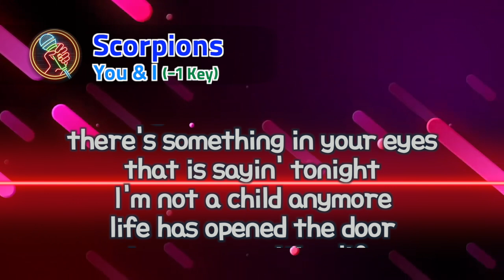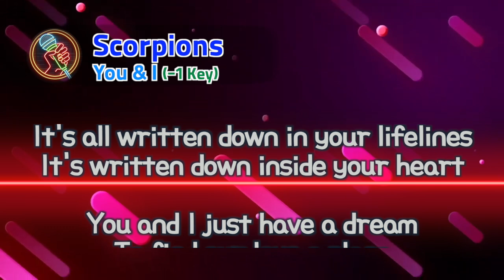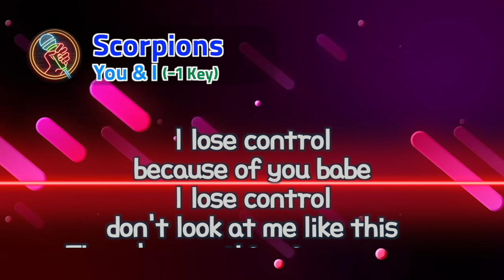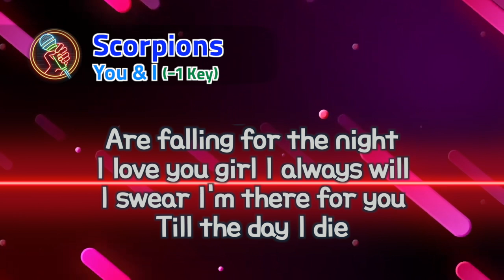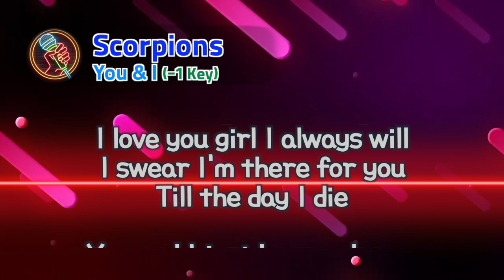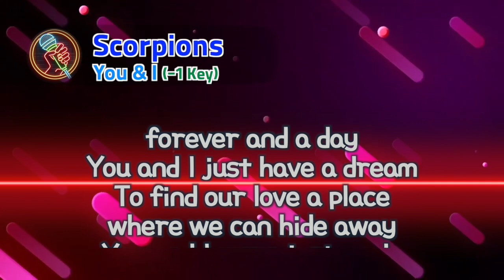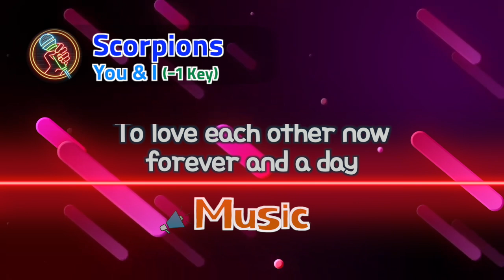Scorpions You and I Karaoke (Low Key | Official Soundtrack)